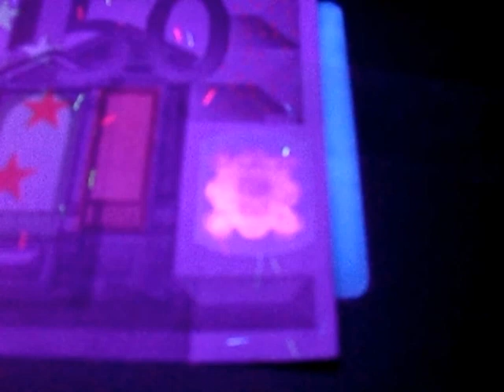Security Features: Euro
Elementos de seguridad en billete de euro a la luz de lámpara de Wood.